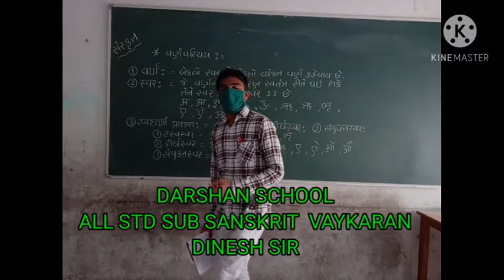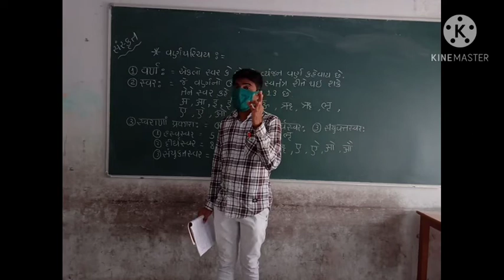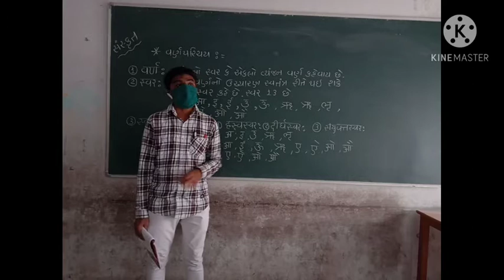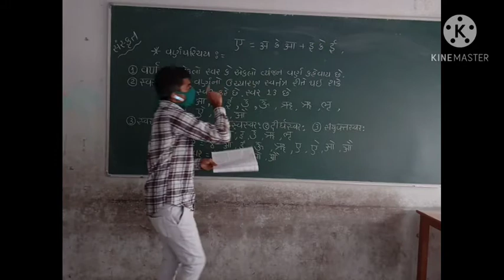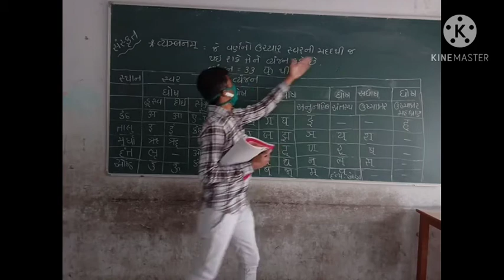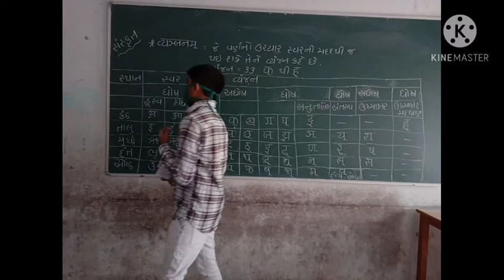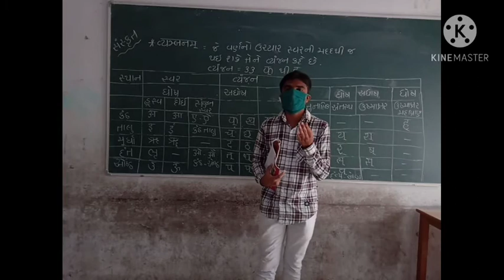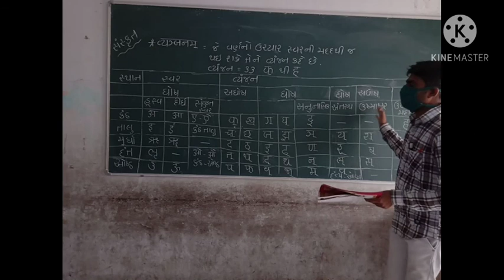JAKHOTRA SIR/STD 6, 7 ,8 VAYKRAN PART 1/DARSHAN SCHOOL